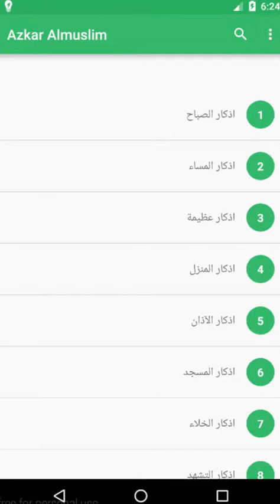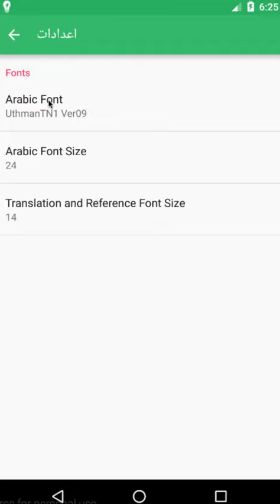تطبيق اذكار المسلم للصباح و المساء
اذكار المسلم للصباح و المساء
تحميل :